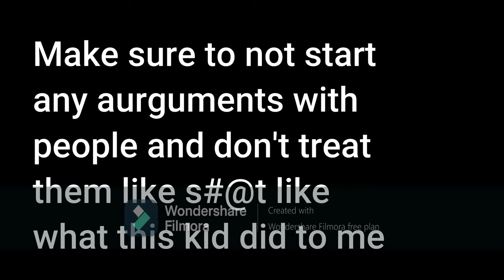Angriest player I've ever seen in L4D2